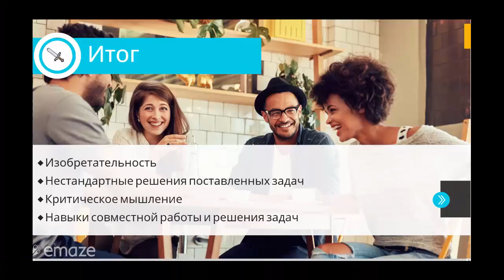iУчитель Дегтярева Майнкрафт для начальных классов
Проект рассчитан на учащихся 4 классов.
Цель проекта: разработка уроков для начальных классов в пространстве игры Майнкрафт.
Задачи: разработка заданий по учебным предметам, которые ведутся в начальных классах с использованием УМК "Школа России". Бонусом идут задания по Химии и Информатике.
Учащиеся приобретут знания по учебным предметам:
• Английский язык (степени сравнения прилагательных);
• Химия (знакомство с составляющими элементами воздушного шарика и его изготовление);
• Окружающий мир (изучение темы по экологии;
• Русский язык (заимствованные слова);
• Литературное чтение (повторение былины про Илью Муромца);
• Математика (решение задач на нахождение площади и периметров);
• Рисование (использование объемных фигур для создания 3d рисунка).
При выполнении заданий учащиеся научатся управлять мышкой, использовать горячие клавиши, ориентироваться в игровом мире и использовать инвентарь и многое другое.
Работа в игровом пространстве Майнкрафт помогает развивать 3d моделирование, творчество, уважение чужого труда, коллективное сотрудничество, поиск решений над поставленными задачами, критическое мышление.